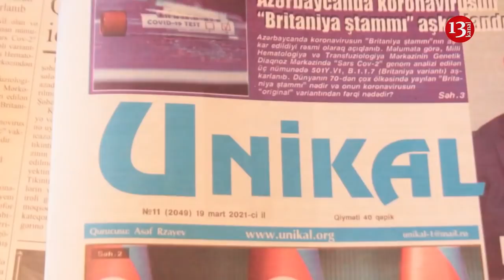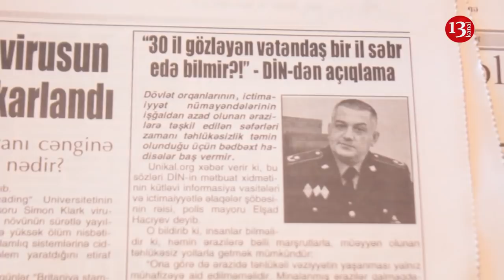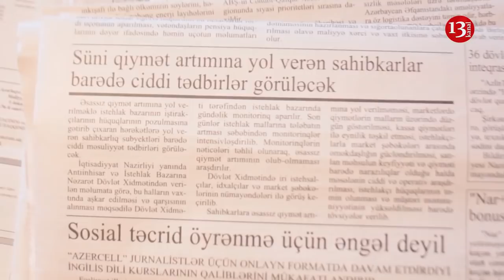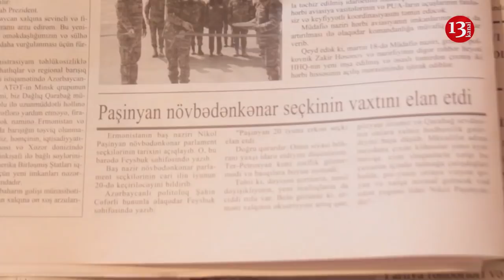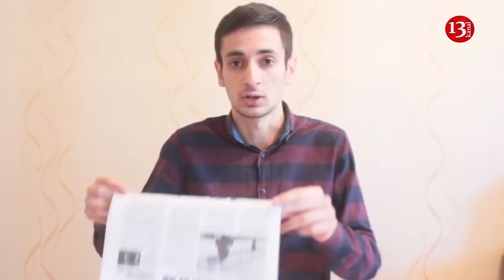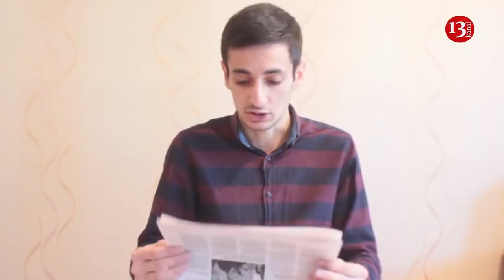Ramiz Mehdiyev Veteranlar Şurasının iclasına niyə qatılmadı?;"Azərsun Holding"dən SÜNİ QİYMƏT ARTIMI